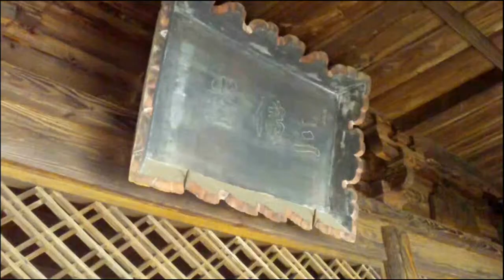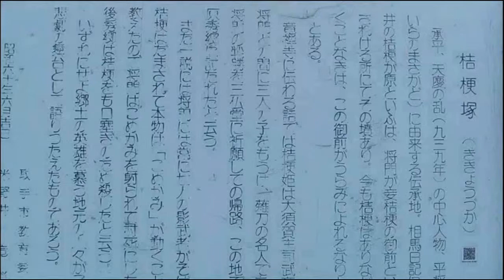竜禅寺三仏堂・特別公開。国指定の重要文化財です！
４月１０日から３日間、取手市にある竜禅寺・三仏堂で特別公開がおこなわれました。